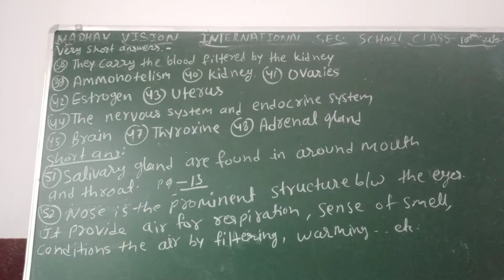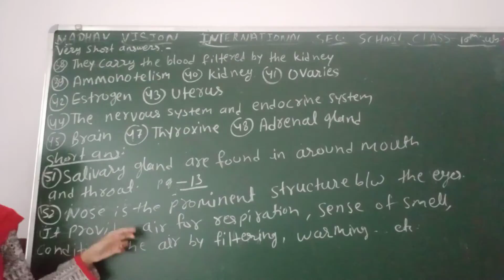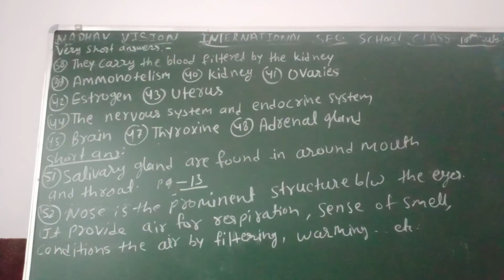Class 10 Science 04092020